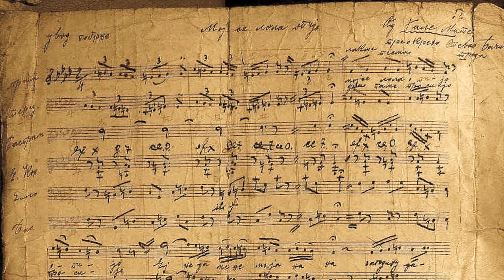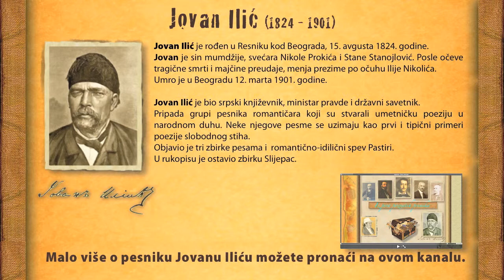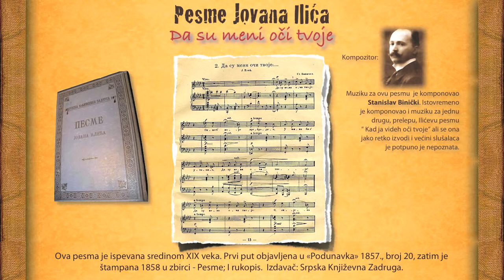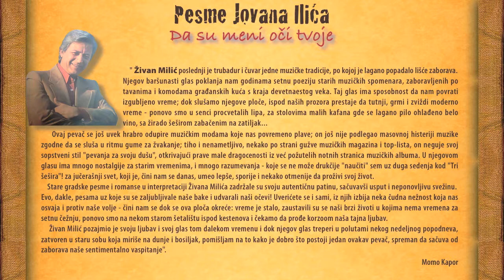Jovan Ilic: Da su meni oci tvoje - Zivan Milic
...zbog svoje lepote, stihovi iz njihove poezije
su vremenom pretočeni u predivne melodije...

Stihovi:  Jovan Ilić
Muzika:  Stanislav Binički